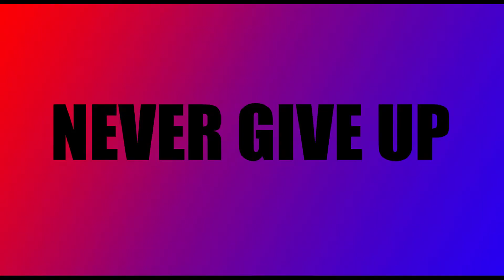The Door | Stop Motion Animated Short Film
HI FRIENDS !!

*This video is a stop motion animated short film named "the door" created by me ( clay zone )